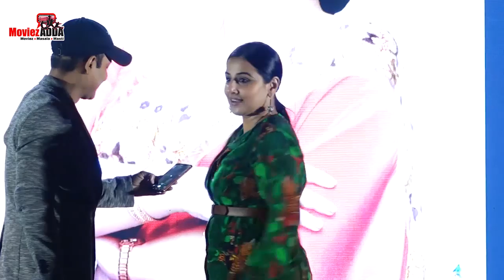Vidya Balan As Guest Lectures In Techfest 2019 20 At IIT Bombay